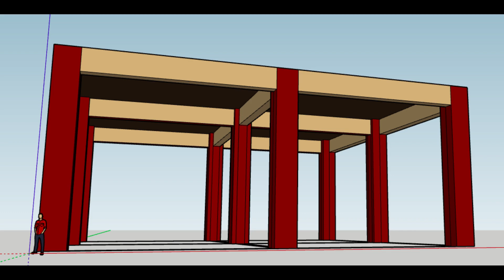DAİRELER ARASI SES YALITIMI PROBLEMLERİ